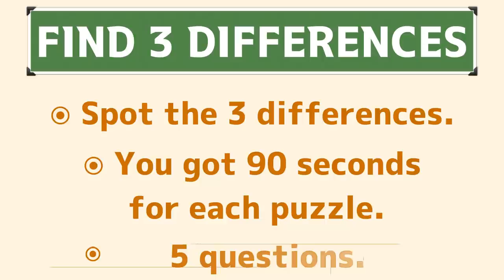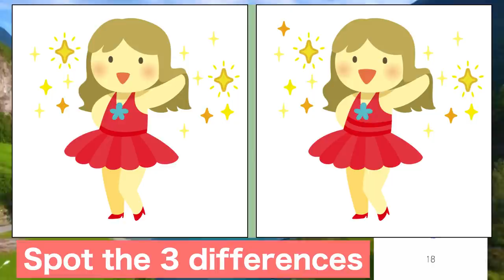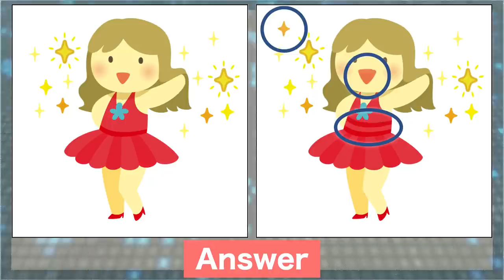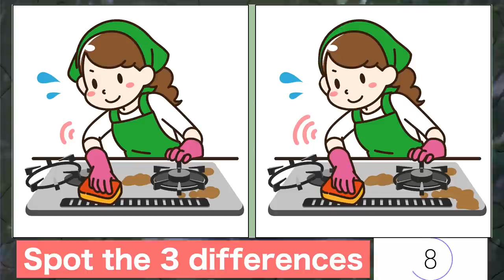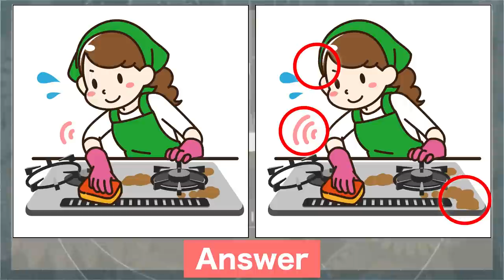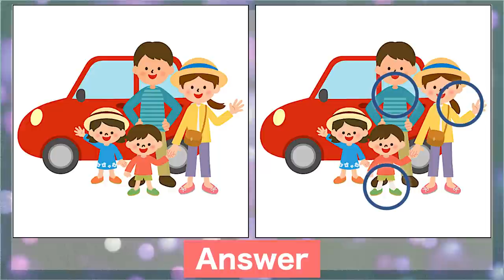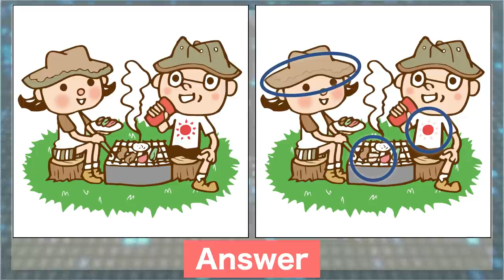Find the difference|Japanese Pictures Puzzle No230